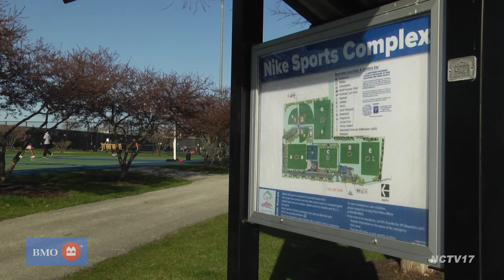Neuqua Valley boys tennis starts the DVC schedule with a victory over Naperville North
While the Naperville North tennis courts are under construction, the Huskies will play their home matches at Nike Park this spring. Neuqua Valley boys tennis visits Naperville North to begin the DVC slate following a week of rainouts.